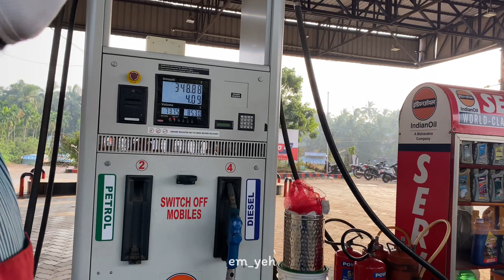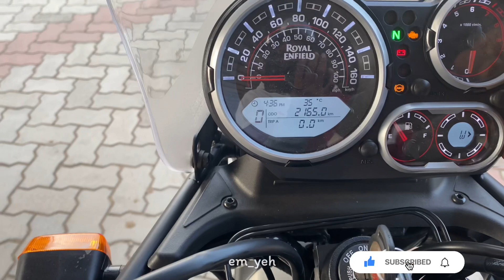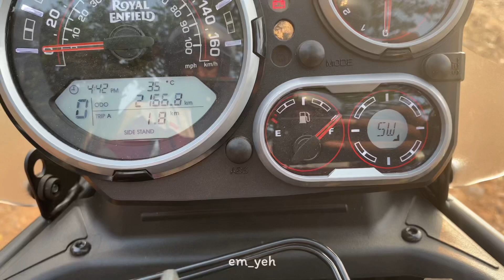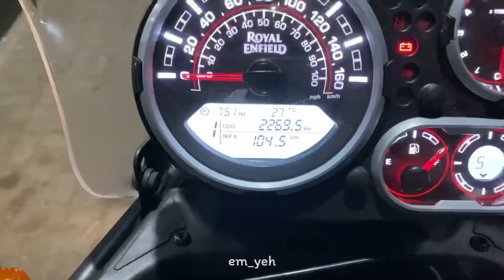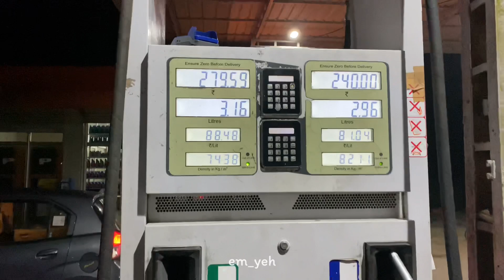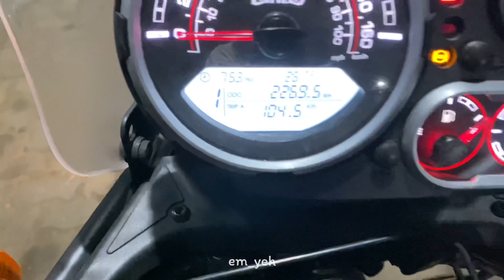RE Himalayan BS6 Mileage Test | Full Tank to Full Tank | 100KM Test Better Experience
Here is the mileage test of Himalayan bs6. The test is done with full tank.